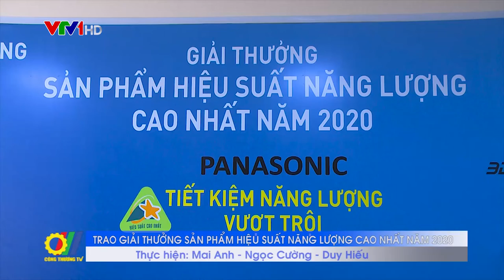Trao Giải thưởng Sản phẩm hiệu suất năng lượng cao nhất năm 2020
Vừa qua, Bộ Công Thương đã phối hợp với Hội Khoa học và Công nghệ sử dụng năng lượng tiết kiệm và hiệu quả Việt Nam tổ chức Lễ trao Giải thưởng Sản phẩm hiệu suất năng lượng cao nhất năm 2020. Chương trình nhằm tôn vinh các doanh nghiệp có sản phẩm ít tiêu hao năng lượng cung cấp cho thị trường Việt Nam, thúc đẩy sản xuất, nhập khẩu và tiêu dùng sản phẩm hiệu suất cao, thân thiện môi trường...